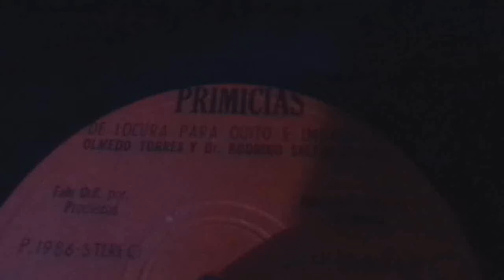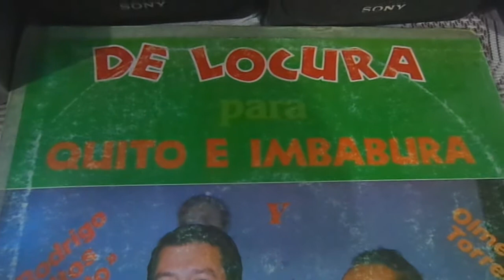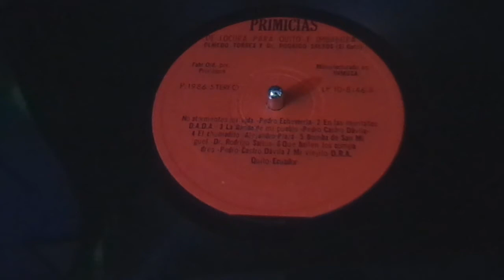En Las Montañas-Dr. Rodrigo Saltos y Olmedo Torres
Otra version del tema titulado EN LAS MONTAÑAS con el Dr. Rodrigo Saltos en el organo y el Maestro Olmedo Torres en el saxo, llega hasta nuestra pekeña coleecion de musica ecuatoriana, disfrutalo y si gustas del album completo con sonido HD estereo, comunicate, estamos a tus ordenes..